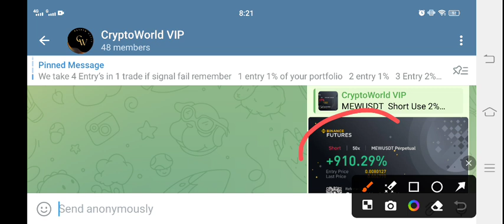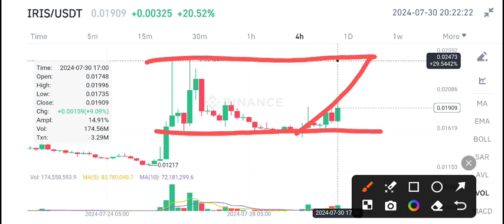IRISnet Price Prediction! IRIS Coin News Today! IRIS Crypto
Queries Solved:
1.  today target
2.  price today
3.  price prediction
4.  token today target